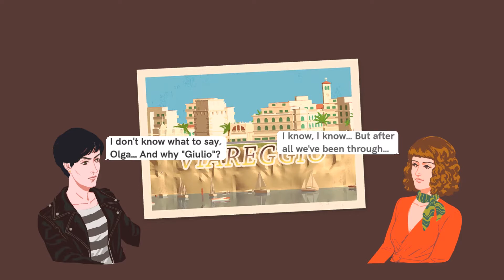Bumper Cars! (Wheels of Aurelia First Impressions)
An incredibly odd experience that has to be seen to be believed.

Closer to a funny look than an informative one, Geran tries Wheels of Aurelia: a visual novel/driving game set in 1970s Italy.